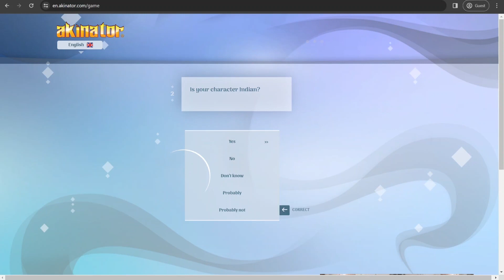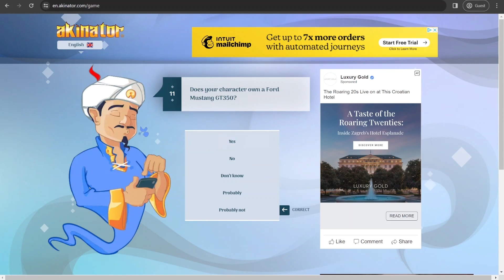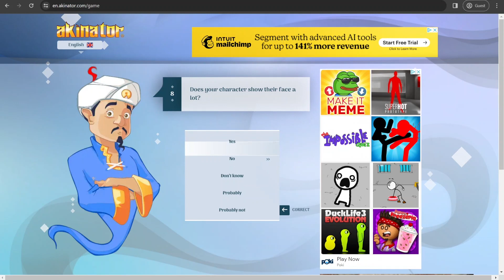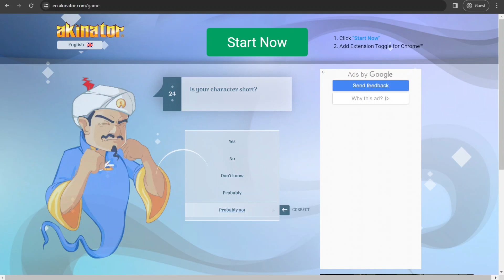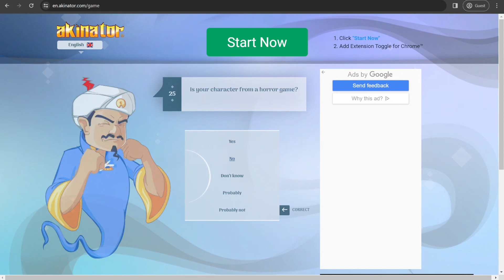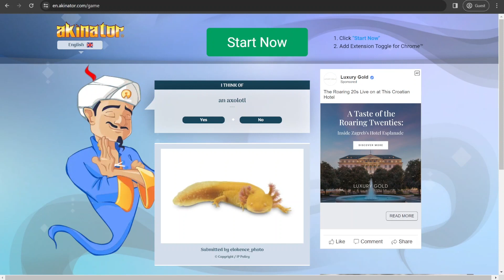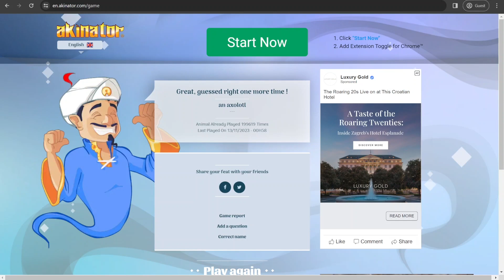The Akinator Is Too Good!